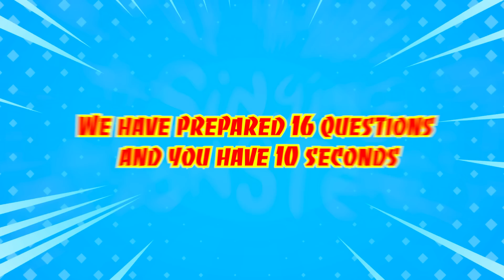Guess The MONSTER'S VOICE (SINGING MONSTERS, GARTEN OF BANBAN 3, BOB'S PIZZERIA) EVIL BANBAN,KEYHOLE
Monsters included in the video : EVIL BANBAN,KEYHOLE, Dr.Fluffypants, SLIME RANCHER,WASOWSKI,NOGGIN,KEYHOLE,Epic wubbox,edamimi,Barry,Plixie,Sneyser.

Welcome to AZ Quiz in today's video we'll play Guess the character's voice and guess the characters in Garden of Banban and my singing monsters. We have prepared 16 questions and you have 10 seconds to find the answer for each correct answer you will get one point please subscribe to our Channel and let's get started.